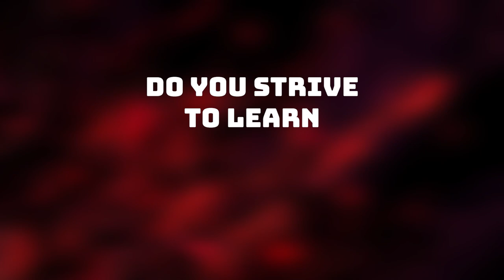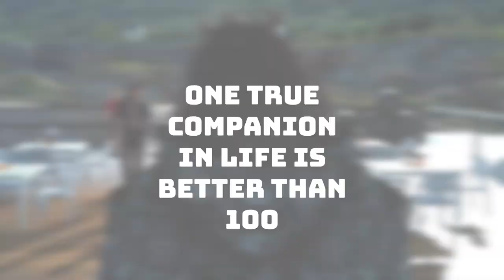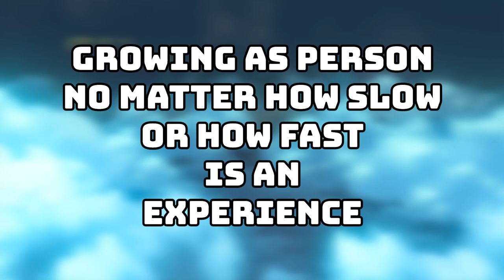How Games Improves YOU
This short video is dedicated to How Games Improves YOU as a person or rather how games make you better!
All sorts of things like how gaming improves memory and offer self improvement tips in this motivational speech!

Nintendo and the Nintendo switch oled is something I'm looking forward to!  Hype for breath of the wild 2, as well as Pokemon brilliant diamond and shining pearl!

Hope my words reach you all!

Chapters:
0:00 Intro
0:35 Chapter 1 - Friendship
0:51 Chapter 2 - Trust
1:24 Chapter 3 - Life
1:44 Chapter 4 - Loneliness
2:19 Chapter 5 - Growth through experience